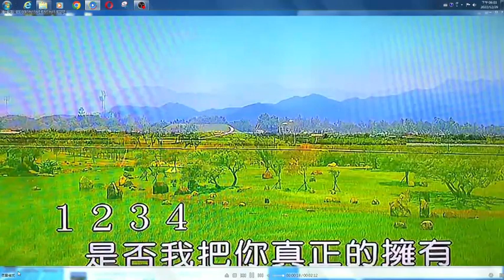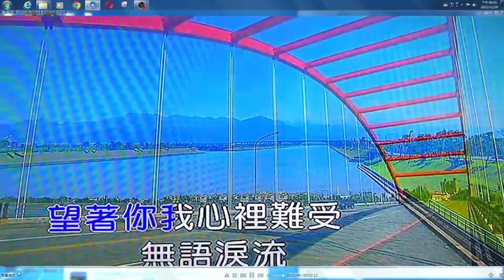周成一【夢醉西樓】